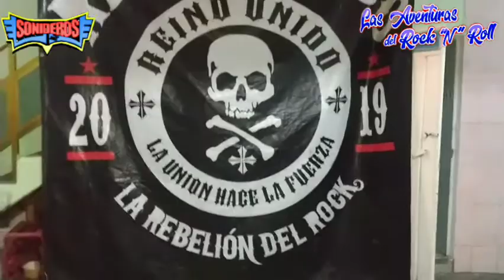DESDE EL REINO🇬🇧UNIDO JANO ☠️ROCKNROLL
El amigo Jano nos plática sus inicios como Sonidero de Rocknroll trabajando para Sonido TOWI donde posteriormente le ofrecen ser La Nueva Voz de URGENTE ROCKNROLL a lo que se niega,disfruta esta agradable entrevista sobre todo la remembranza del final.